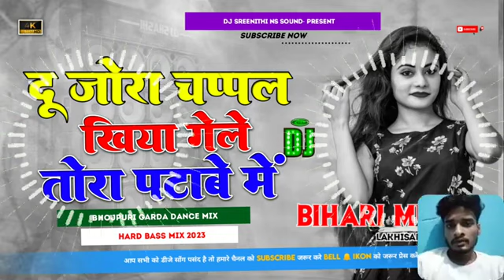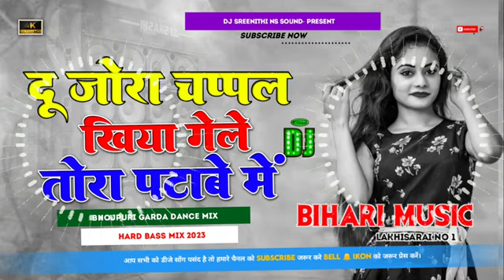Du Jora Chapal khiya Gelo Dj Sreenith Ns Sound ( Bihari Music)